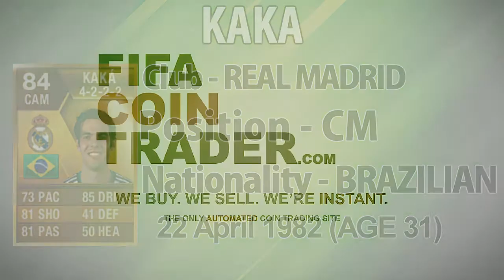Kaka, Koscielny, Terry - Potential Transfers?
- Buy Coins From Them Cheap and Easy!!

make sure you check them out